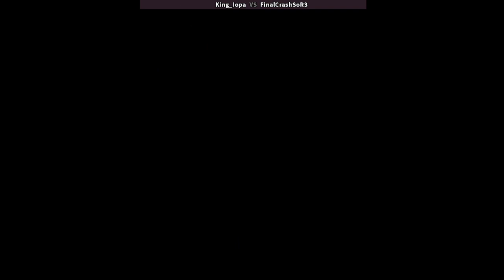Streets of Rage 3: Deathless Hard Co-Op #22 - ft. King_iOpa (MIRROR)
1994
2 Player Co-Op with King__iOpa
Hard Difficulty

Player 1: King__iOpa - Skate
Player 2: FinalCrashSoR3 (Me) - Zan

Run starts at 0:23